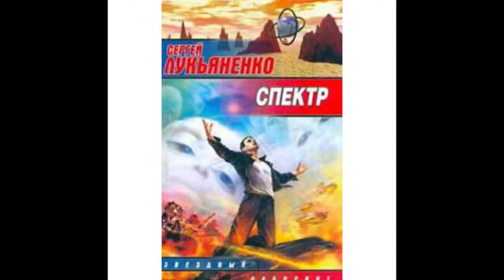С . Лукьяненко, "Спектр" (отзыв на книгу)